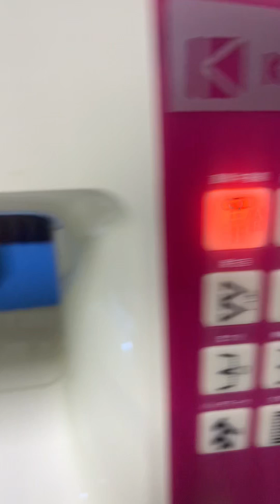How to Do HEMMING for DENIM Pants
Simple and easy tutorial on how to hem  denim pants. (Tagalog)